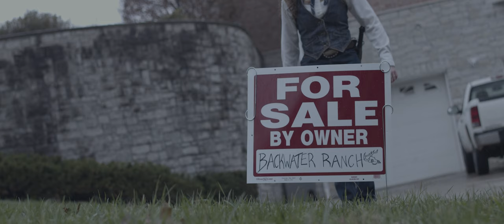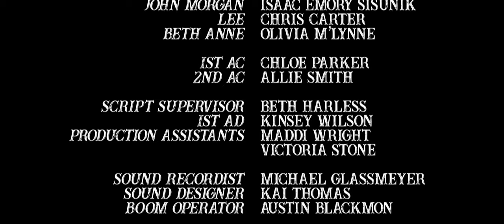Backwater - MTSU Women in Film - 2023 54 Hour Film Fest